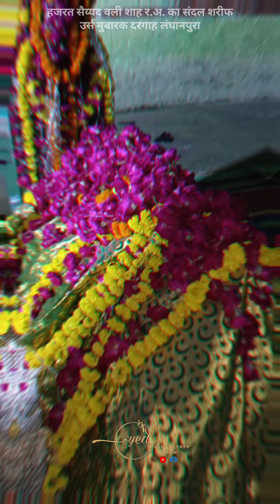हजरत सैय्यद वली शाह र.अ.का संदल शरीफ उर्स मुबारक दरगाह लंघानपुरा